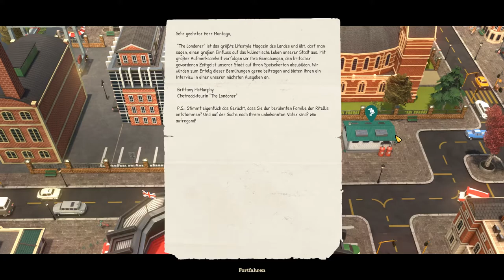Pizza Connection 3 - [08] - Das Auge auf London! [Let's Play | Gameplay | Deutsch]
In der heutigen Folge von Pizza Connection 3 starten wir in London durch und erschaffen einzigartige Britische Pizzen!

Du möchtest das Spiel selber Kaufen?